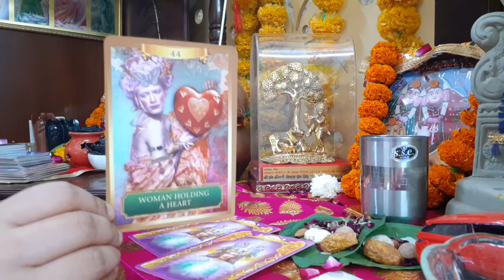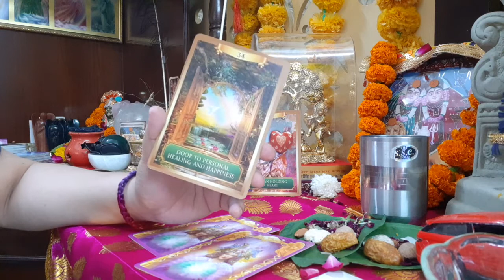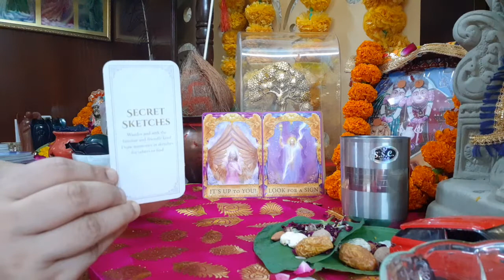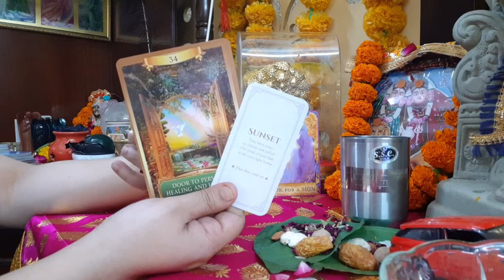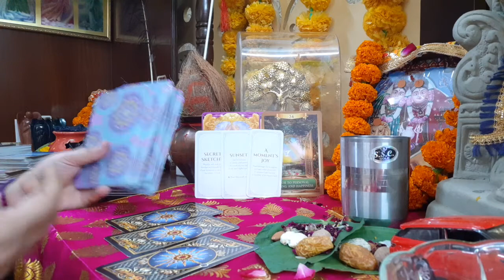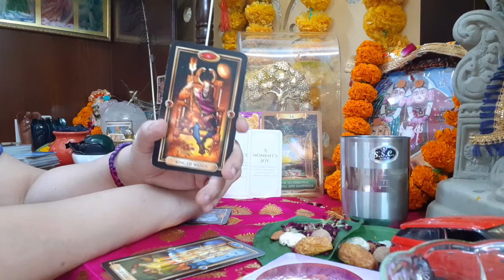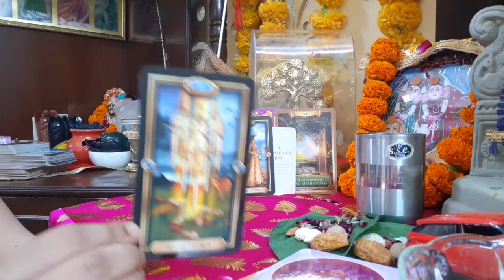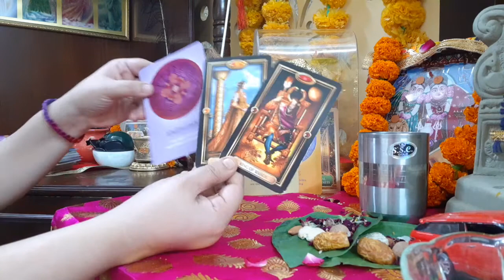September 11,2021 Daily, Ganesha Message ☸🕉Door to Personal Healing & Happiness|Birthday reading💐🎂DT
This is a general daily tarot reading and it talks about your angel and energy oracle messages from the divine for all sun signs In addition it also offers general birthday reading for people born on the said date as well.

Happy Birthday to Birthday Buddies from Delhi Tarot!!

Be blessed!